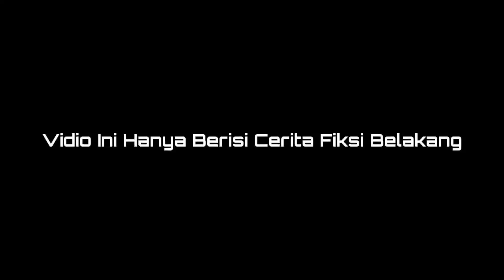Awal Mula Menjadi Power Rangers Upin Ipin, Adit, Boboiboy | Mencari Kepala, Ondel ondel Esp 1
Power Rangers
Upin dan ipin
Boboiboy
Adit

Teman-Teman Terimkasih...

Penting: vidio ini cuma berisi cerita fiktif belaka, dan tidak untuk ditiru.
Pengeditan vidio ini menggunakan kine master